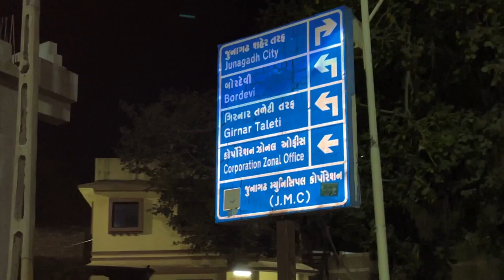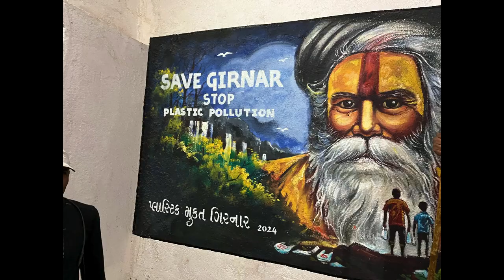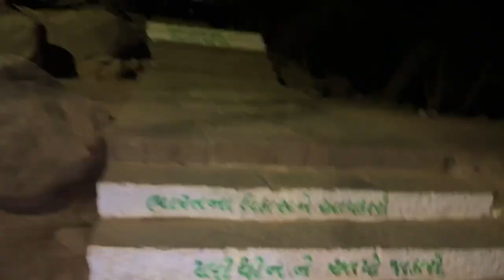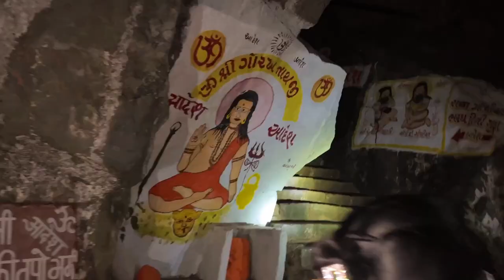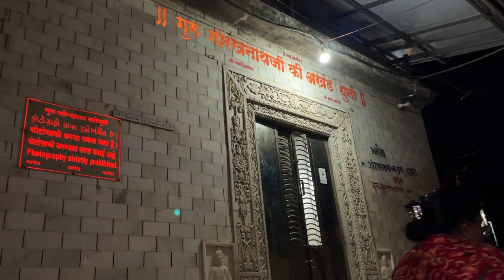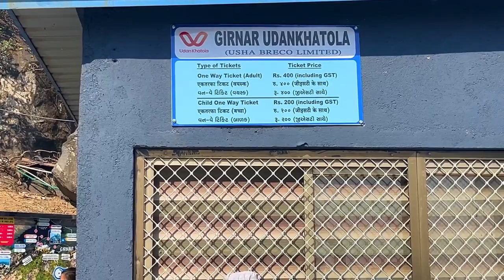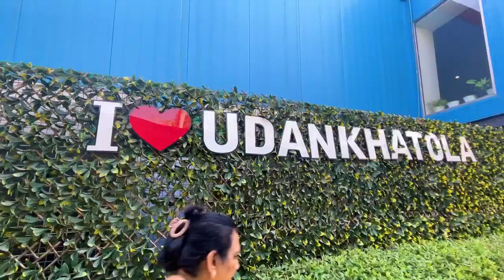श्री क्षेत्र गिरनार | Girnar Parvat | Guru Dattatreya Darshan | Girnar Ropeway | Girnar History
In today's vlog i will be visiting Girnar Dattaguru Mandir in Junagadh District of Gujarat. With a lot of archaeological value this became a major pilgrim spot for many Shri Dattatrey devotee. It is famous for the Hindu temple of Shri Guru Dattatreya. There are no images or idols here which show his presence but there are two padukas or slippers which immortalize his great avatar. So friends if you are coming to Kolhapur, do visit this peaceful and holy place and we hope you all will love this vlog.

गुजरात के जूनागढ़ जिले में स्थित पहाड़ियाँ गिरनार नाम से जानी जाती हैं यह गुजरात का सबसे ऊंचा पर्वत है जिसकी कुल उचाई 1031 मीटर, 3383 फीट है, यह अहमदाबाद से 327 किलोमीटर की दूरी पर जूनागढ़ के भवनाथ में स्थित हैं। गिरनार पर्वत की मुख्य चोटी पर स्तिथ भगवान दत्तात्रेय के मंदिर तक जाने के लिए 9999 सीढियो को चढ़ना पड़ता है, तथा यहा स्तिथ उडन खटोला एशिया का सबसे लंबा उड़न खटोला है जीसकी कुल लंबाई 2.3km है, प्रतिदिन यह 8000 लोगो को गिरनार दर्शन करवाता है, गिरनार पर्वत पर अम्बाजी सक्तिपीठ, गुरु गोरखनाथ मंदिर और भगवान दत्तात्रेय का मंदिर प्रमुख आकर्षण का केंद्र है. यह जैनों का सिद्ध क्षेत्र है यहाँ से नारायण श्री कृष्ण के सबसे बड़े भ्राता तीर्थंकर भगवान देवादिदेव 1008 नेमीनाथ भगवान ने मोक्ष प्राप्त किया है यह एक पवित्र स्थान है जो जैन एवं हिंदू घर्माबलंबियों दोनों के लिए एक महत्वपूर्ण तीर्थ है। हरे-भरे गिर वन के बीच यह पर्वत-शृंखला धार्मिक गतिविधि का केंद्र है।
धन्यवाद.

Girnar, also known as Girinagar or Revatak
Parvata, is a group of mountains in the Junagadh District of Gujarat, India, situated near Junagadh. Is considered older than the Himalayas, Girnar, the mountain and its range are considered sacred.
Mount Girnar or Girnar Parvat has different charm during monsoon season. I can suggest anyone to visit during Girnar Junagadh during rainy season, you'll feel blessed.
In ancient time, because of volcanic eruption, it made total 5 peaks in mount girnar named, 1. Ambaji
2. Gorakhnath
3. Dattatreya
4. Ogahd Ansuya
5. Kalika
Mount Girnar is widely popular all over the India because sacred Pilgrims where thousands of Hindus and Jains devotees come everyday. During festival of Mahashivratri, millions of peoples are gathering in Girnar Fair. And during Diwali, peoples are joining for 5 days long holy Girnar Parikrama which is 36 kms long.
Gorakhnath, the heighest peak of Girnal Hills is the one on which the footprints of Gorakhnathji, the renowned saint are. Dattatreya peak has a small temple on the footprints of Guru Dattatreya.
There are total 10,000 steps to reach at top of the mountain (Guru Dattatreya Temple). If you coming to Ambaji temple through Ropeway than
remaining 5000 steps will take 1.5 hours to time to reach Guru Dattatreya Temple.
Girnar Ropeway was developed by Usha Breco Ltd. in October 2020. One can reach Ambaji temple through Ropeway with ₹700 and returns back to Girnar Taleti.